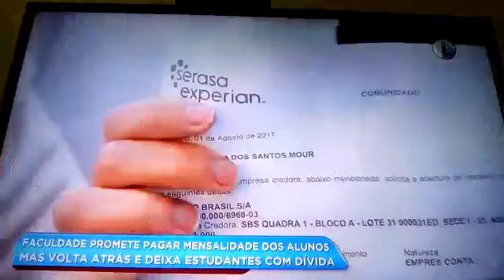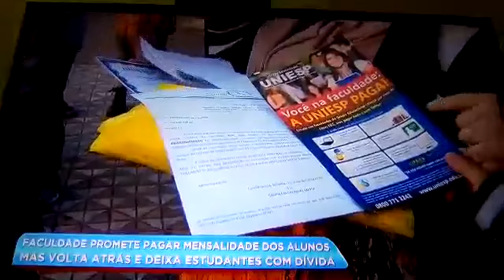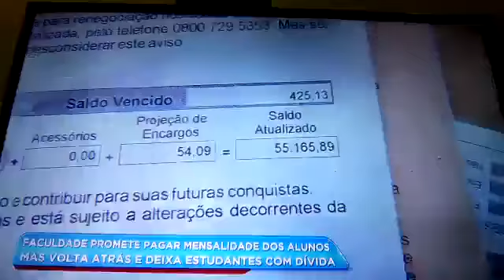A Maior Fraude de todos os tempos!!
A arapuca chamada UNIESP PAGA QUE FERROU COM A VIDA DE MILHARES DE ALUNOS!